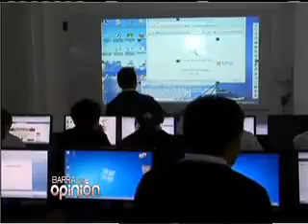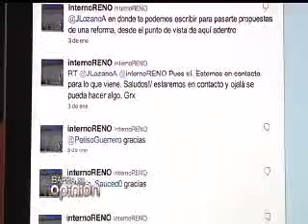México ante las legislaciones cibernéticas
Susana Mendieta, Reportera de Milenio
Dra. María Elena Meneses Rocha, Catedrática de comunicación y Periodismo e Investigación del Tec. Cd. de México